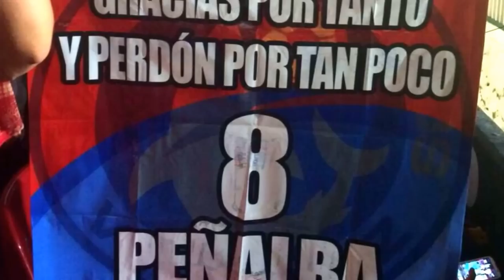Programa 1 | Vamos Tibu TV | Gabriel Peñalba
Pampas y Vamos Tibu TV te presentan la entrevista exclusiva con Gabriel Peñalba, jugador de los Tiburones Rojos de Veracruz.